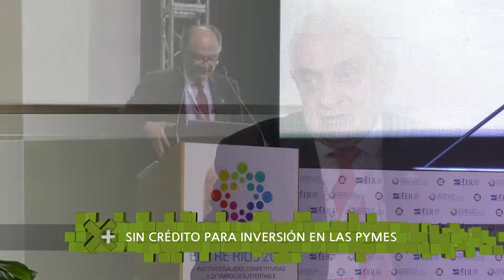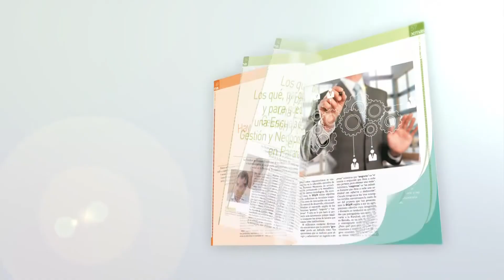Las PyMES y la falta de financiamiento en el actual contexto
Adelmo Gabbi, presidente de la ´Bolsa de Comercio de Buenos Aires, estuvo en Paraná y habló sobre la crisis económica del país, tasas de interés y perspectivas del corto plazo. Qué debe hacer hoy un empresario Pyme.